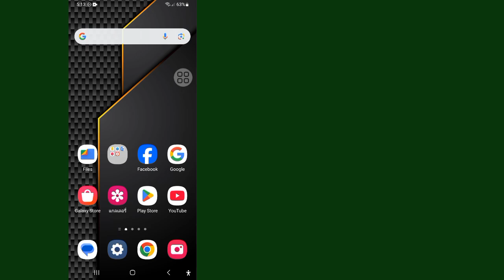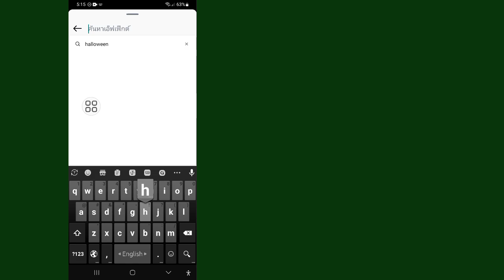วิธีค้นหาฟิลเตอร์ในสตอรี่ Instagram | ใช้ฟิลเตอร์ Instagram สำหรับสตอรี่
อย่าลืมกดติดตามช่องของเราเพื่อรับเคล็ดลับและบทช่วยสอนที่มีประโยชน์เพิ่มเติม!